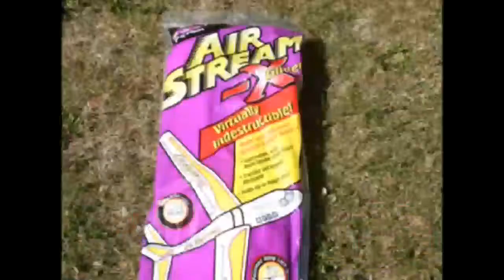Big Foam Glider as a Towline Glider